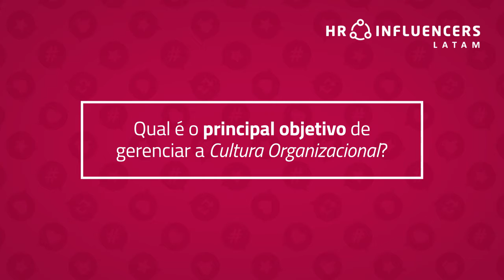HRInfluencersLatAm Interviews | Óscar Gálvez